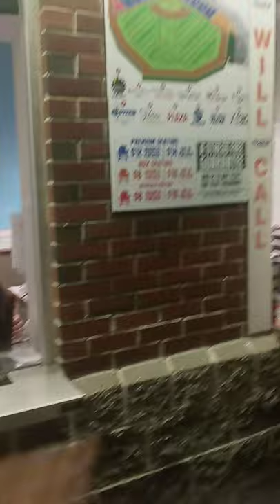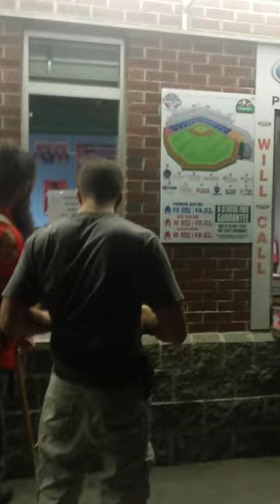MANCHESTER NEW HAMPSHIRE FISHER CAT AAA BASEBALL...